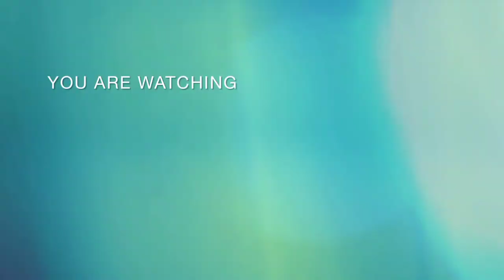How To Draw Mandala Art For Beginners Peacock Mandala Art?Zentangle Art Mandala Drawing! Mandala Art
Hello viewers :-

Musician: @iksonmusic

(11):-how to draw mandala art for beginners very easy
(12):-how to draw mandala art easy step by step
(13):-how to draw a mandala art
(14):-how to draw mandala art for beginners simple and easy
(15):-how to draw a beautiful mandala art
(16):-how to draw mandala art for beginners step by step